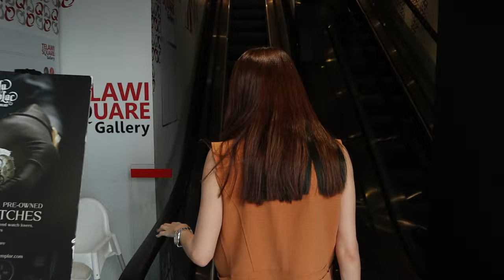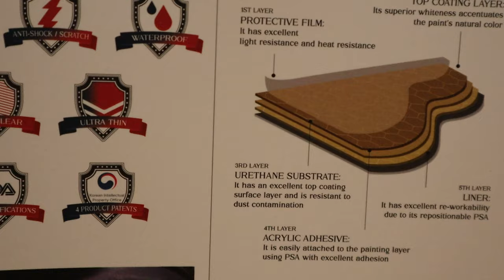Vlog小粥带Rolex去贴膜–手表真的需要贴膜吗 贴了会不好看吗？ 看看膜其实是怎么贴的！watch protection film on Rolex yacht-master 40